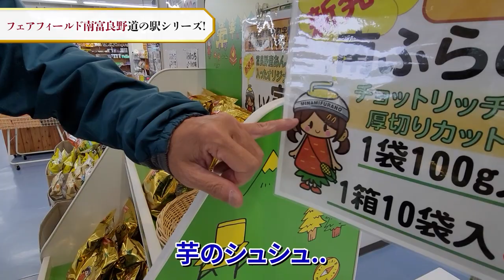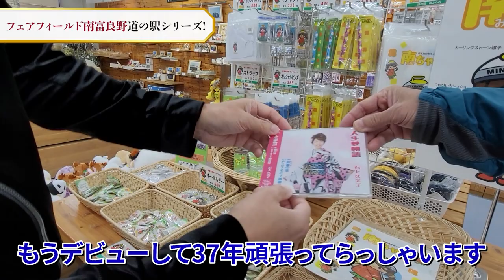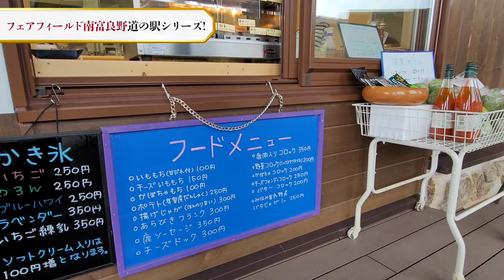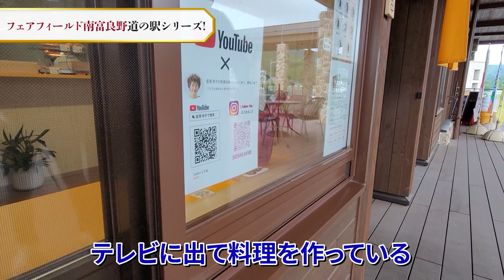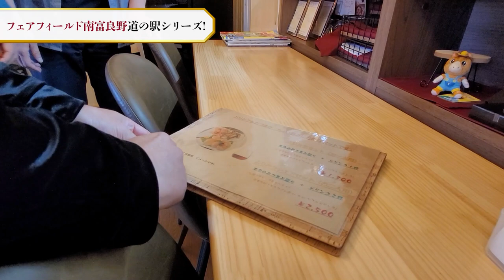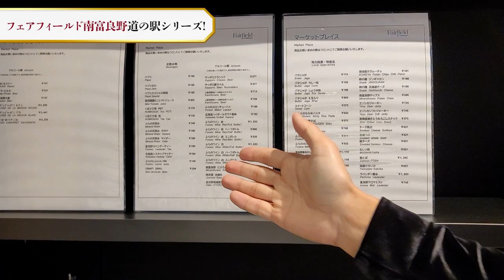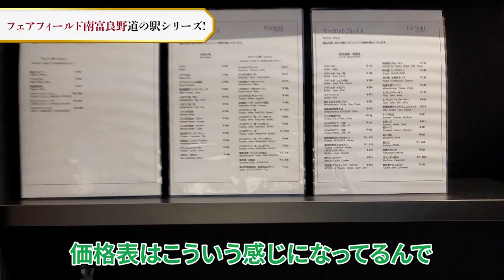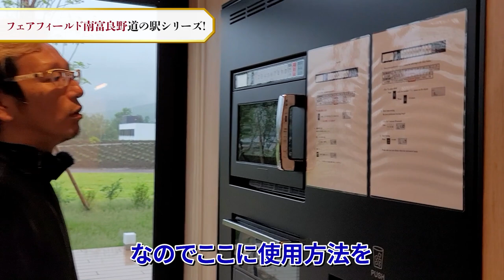最速レビュー！フェアフィールド北海道南富良野と道の駅をご紹介！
マクベェが新オープンしたフェアフィールド南富良野を徹底レビュー！

ホテルの中だけではなく、周りのお店やアクティビティもすんばらしぃ〜♪

【 道の駅と併設 】 フェアフィールドバイマリオット奈良 の施設を紹介します！

▼SNS情報
マクベェ Twitter